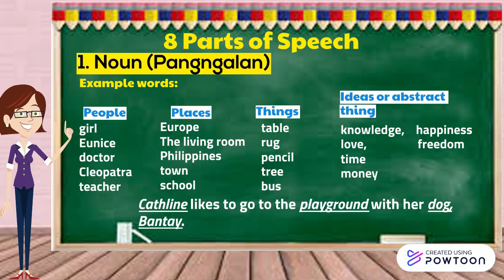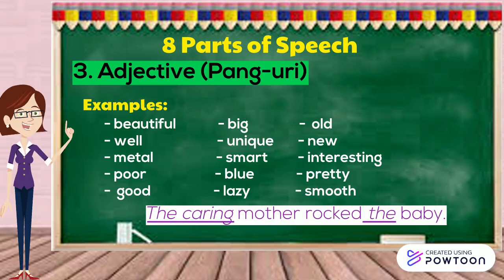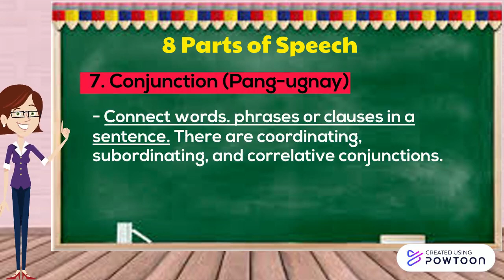English: Parts of Speech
EIGHT TYPES OF PARTS OF SPEECH.